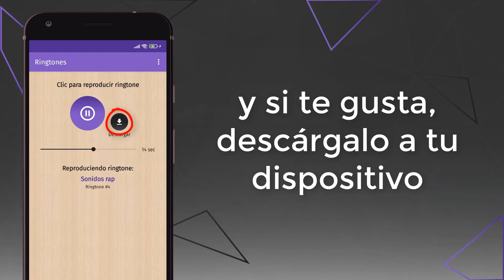tonos de rap